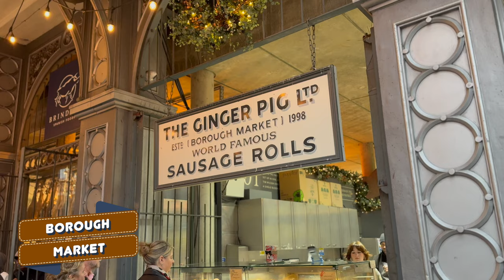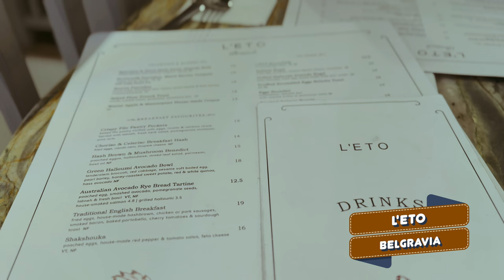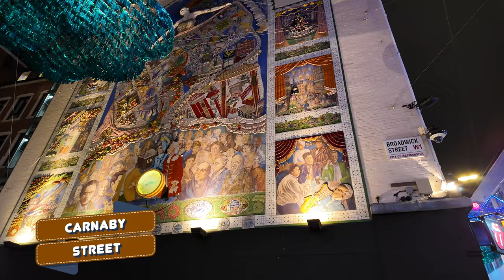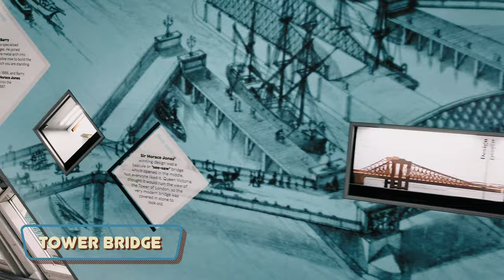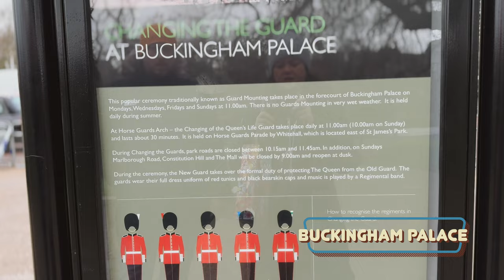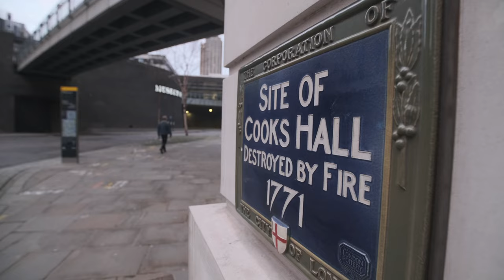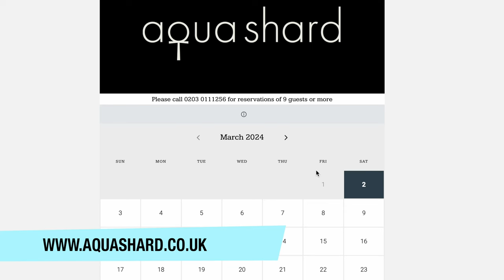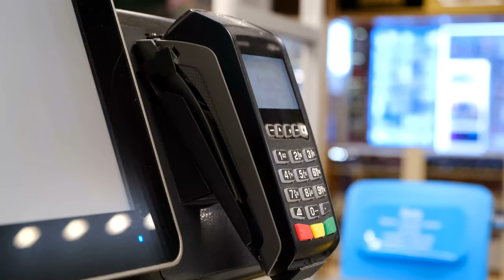London Must-Sees: A 4K Travel Guide | Ready to explore London?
Are you ready to explore London?  Then these are the must sees when you are there!

🔒GET A DISCOUNT ON Nord VPN to keep you safe on online while traveling

We share the must see things to do when you Visit London, alongside some of those unique experiences that you are not going to want to miss!  With helpful tips and important must know’s, we’ll share some common mistakes to avoid to make your stay in London more enjoyable.

If you’re interested in the equipment we use, here are a few links:
- GoPro 12

Visiting London offers an incredible blend of history, culture, and vibrant city life. Iconic landmarks like Big Ben, the London Eye, and the Tower of London showcase the city’s rich heritage, while a stroll along the River Thames reveals scenic views and historic architecture. For a royal experience, Buckingham Palace is a must-see, especially for the Changing of the Guard. Hyde Park and London’s Royal Parks provide peaceful retreats, perfect for a leisurely afternoon after sightseeing. London’s famous Covent Garden offers bustling street markets, unique shops, and a lively atmosphere with street performers. To truly immerse yourself in London’s culture, don’t miss an afternoon tea experience, or explore diverse food markets that reflect the city's cultural diversity. The British Museum and West End theaters are world-renowned, offering everything from ancient artifacts to exciting musicals and plays.  Navigating the city is easy with the *London Underground (Tube), and each stop reveals new treasures, from historic architecture to local markets and cozy cafes. London is a city that offers something for everyone, making each visit unique and unforgettable.

Time stamps
0:00 Best things to do in London
1:34 Borough Market
2:03 Mercato Mayfair
2:45 Notting Hill
4:05 Knightsbridge / Harrods
5:40 New Bond Street
6:10 The Royal Exchange
6:30 Leadenhall Matket
6:57 Covent Garden
7:50 Leicester Square
8:27 London Chinatown
8:45 Piccadilly Circus / Regent Street
9:45 Carnaby Street / Soho
10:19 Oxford Street / Theater District
11:05 Westminster
11:35 Southbank / London Eye
12:18 Millennium Bridge & St Paul’s Cathedral
12:55 Tower Bridge
13:55 Tower of London
14:43 All Hallows Church
15:20 Trafalgar Square
16:40 St James Park / Hyde Park
17:21 Princess Diana Fountain
17:35 The Mall / Buckingham Palace
19:48 Blue Plaques
20:25 Museums
22:25 Abbey Road
23:28 The Shard

Remember: the journey is just as important as the destination.